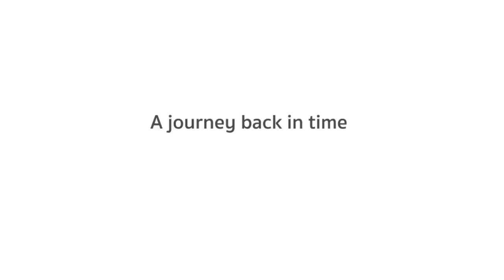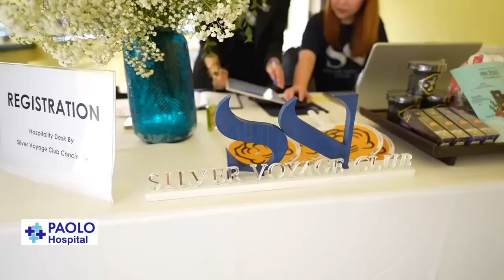Thaksin returns…Pita-chio Goes CNN…Sunday in Thailand 30 July 2023